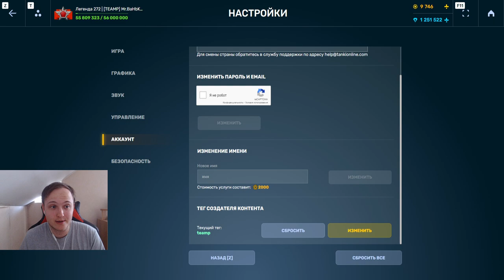ШОК! ВЕЧНЫЙ МОЛОТ - ЭТО ТОТАЛЬНЫЙ РАЗВАЛ! ПАЛАДИНО МОЛОТ УНИЧТОЖАЕТ ПРОТИВНИКА В ТАНКАХ ОНЛАЙН